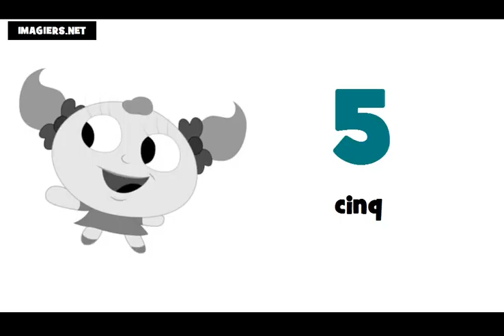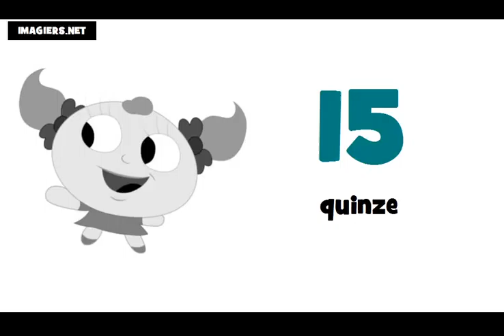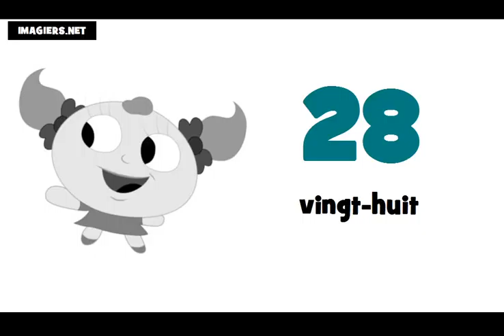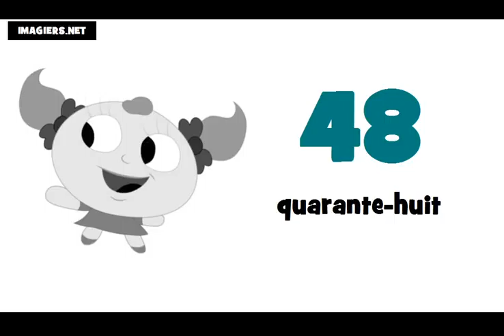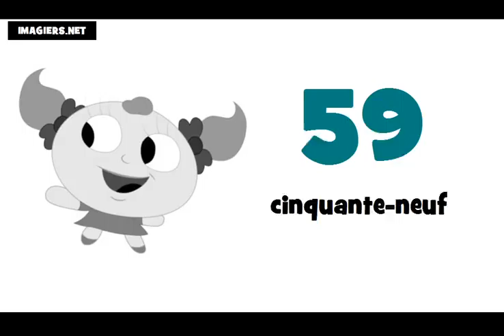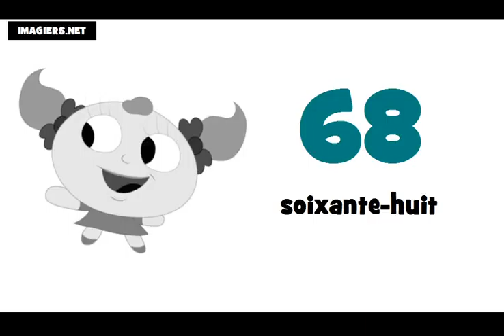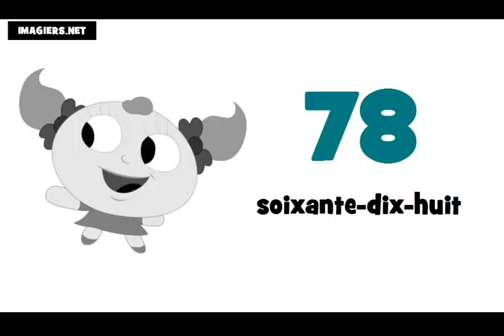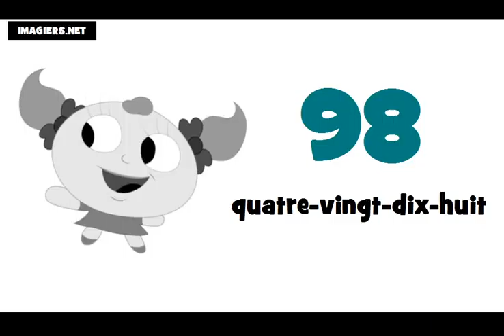الأرقام من 0 إلى 100 # تعلم اللغة الفرنسية